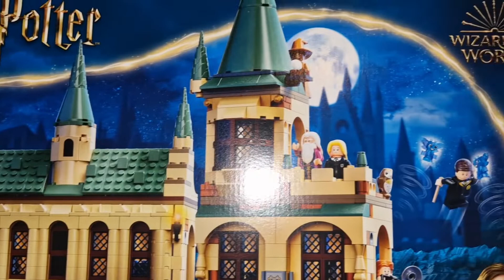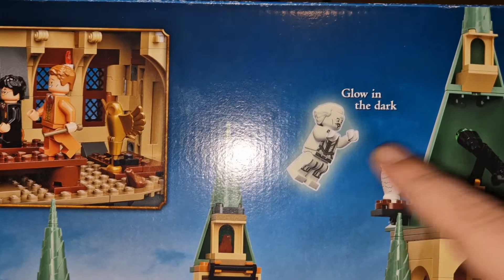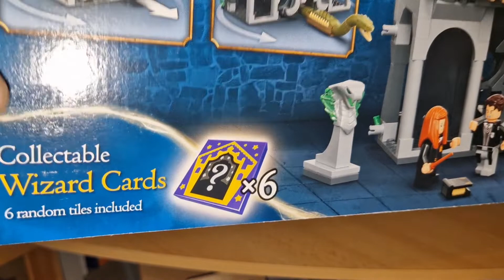Lego Harry Potter 76389 Hogwarts: Kammer des Schreckens Set Review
Moin Moin Freunde heute möchte ich Euch Die Kammer des Schreckens aus der Lego Harry Potter Reihe vorstellen. Natürlich erzähle ich Euch auch was ich damit vorhabe.